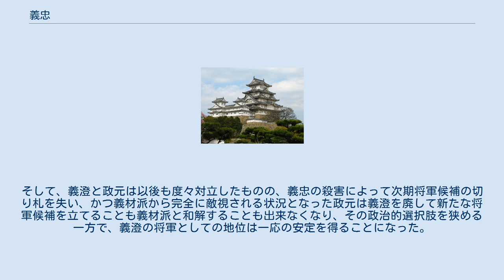義忠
義忠（ぎちゅう、文明10年（1479年） - 文亀2年8月5日（1502年9月6日））は、戦国時代初期の天台宗の僧侶。
足利義視の子で室町幕府将軍足利義材の異母弟。
なお、『系図纂要』では「義仲」と記載されている。
 幼くして出家して実相院に入った。
兄・義材が追放された明応2年（1493年）の明応の政変以後も京都に留まることを許され、翌明応3年4月21日には近衛政家の猶子の身分が与えられて新将軍足利義澄の下に出仕している。
ところが、文亀2年8月4日、義澄が管領細川政元との対立から突如「隠居」を宣言して実相院に近い金龍寺（妙善院）に引き籠ってしまった。
翌日、義澄の見舞いのために金龍寺を訪れた義忠は突如、警備をしていた政元の配下の兵によって捕えられ、近くの阿弥陀堂で殺害された。
 政家の日記『後法興院記』文亀2年8月6日条によれば、義澄が金龍寺に籠った直後に翻意を促すために同寺を訪れた政元に対して、義澄が示した将軍職復帰のための5条件の中に義忠の処刑があったとされている。
 これについては2つの可能性が考えられる。
1つは、当時京都復帰と将軍職奪回を目指して活発に軍事行動を繰り広げる義材の攻勢に悩まされていた義澄が、京都にいる幕府内外の反対派が義忠を擁して義材と連携する可能性を恐れたというものである。
もう1つはこの頃、将軍として自ら政務を行おうとする義澄とこれに反発する政元の確執が激しくなり、かつて義材を廃して義澄を新将軍に擁立した明応の政変と同じようなクーデターが、今度は義澄を廃して義忠を新将軍に擁立するという形で発生する可能性があったためというものである。
これは義澄自身も政変前は天竜寺の僧侶であったこと、義忠が将軍に立てられた場合には、政元と新将軍義忠の数少ない身内（兄）である義材の間で和議を行う名目が立つという点でも考えられるものであった。
いずれにしても、義澄にとって義忠は自己の地位を脅かす存在となっており、その抹殺の必要性があったと見られている。
そして、義澄と政元は以後も度々対立したものの、義忠の殺害によって次期将軍候補の切り札を失い、かつ義材派から完全に敵視される状況となった政元は義澄を廃して新たな将軍候補を立てることも義材派と和解することも出来なくなり、その政治的選択肢を狭める一方で、義澄の将軍としての地位は一応の安定を得ることになった。